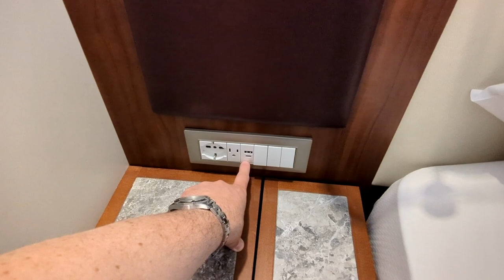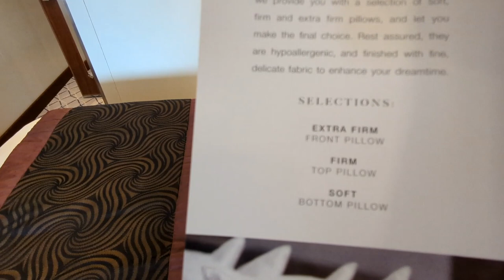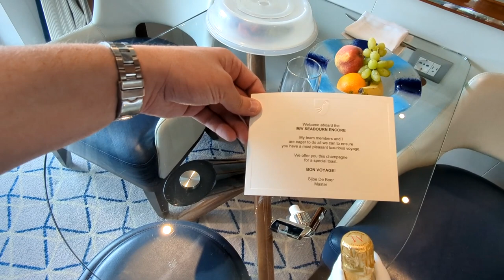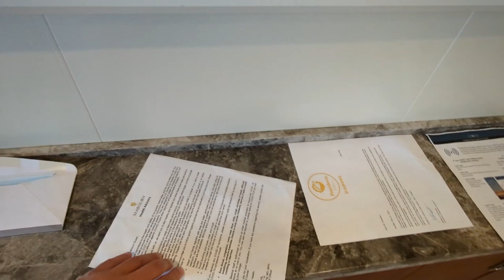Seabourn Encore Veranda Suite Room Tour May 2023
Seabourn Encore Veranda Suite Room Tour, Cabin 1028,  May 2023

304 square feet including veranda

A premium stateroom category location featuring all of the luxury touches that @SeabournCruise includes, such as a walkin closet, pillow menu, separate dining table, separate bath and shower, Moulton Brown bath products, champagne on arrival and very warm and attentive staff.